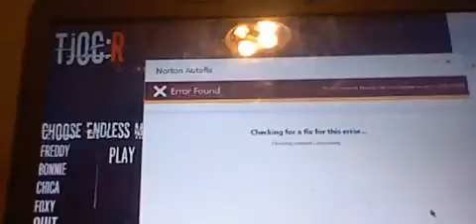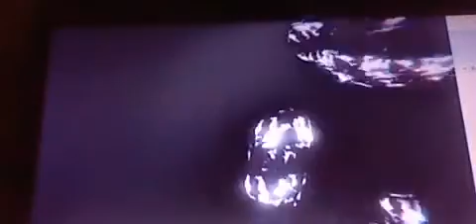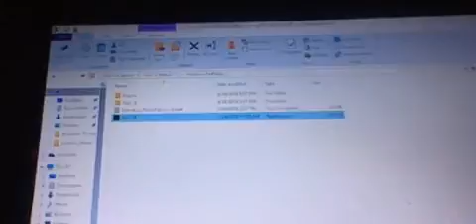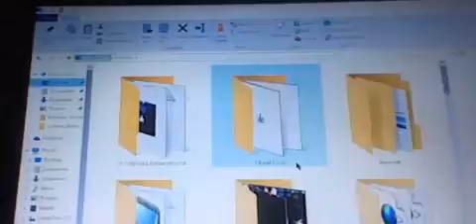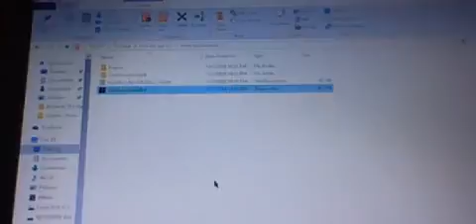silas archive - lets play the joy of creaton exra menu